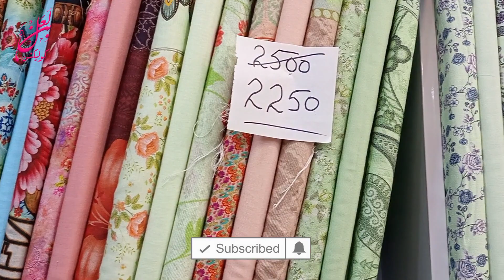Printed Marina Suits 3PC | All Over Print | Winter Collection